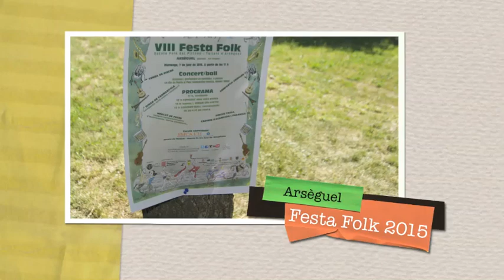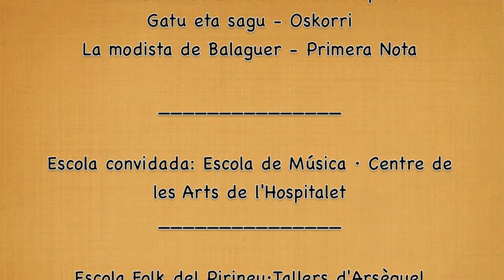Festa Folk 2015- Escola Folk del Pirineu·Tallers d 'Arsèguel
Recull de fotografies de la Festa Folk 2015, realitzada a Arsèguel en motiu de final de curs de l'Escola Folk del Pirineu